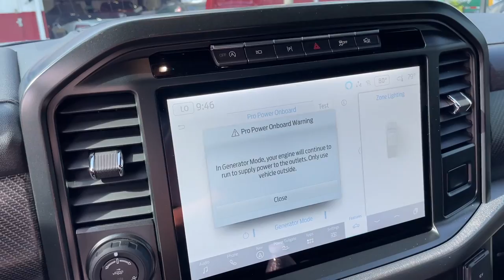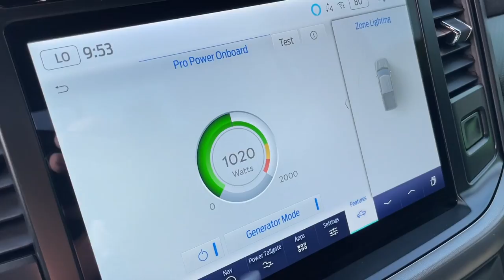Why Did I Wait So Long To Buy the BEST DAILY EVER! And How My Dually Got Damaged...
to get started on your first purchase and receive a FREE 1-year supply of Vitamin D and 5 travel packs.
Welp, the SXSBlog now owns my 2022 RAM 3500, so I got this total Ripper to replace that bad unit! What do you guys think?

April 29th- Klutch Kickers $100K round 1- Freedom Factory, Florida

May 14th- Cleetus & Cars INDY presented by Motion Raceworks, Lucas Oil Indianapolis Raceway Park, INDY

May 15th- Indy 800 presented by Summit Racing, Lucas Oil Indianapolis Raceway Park, INDY